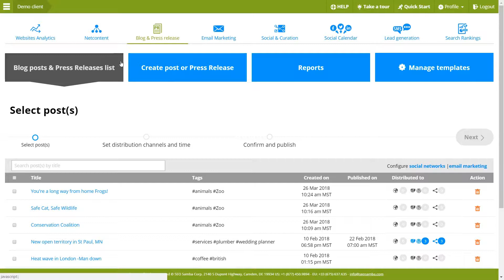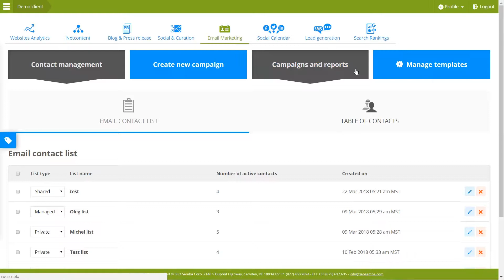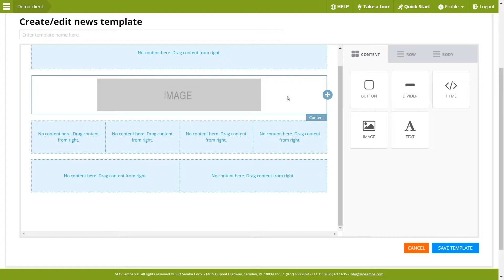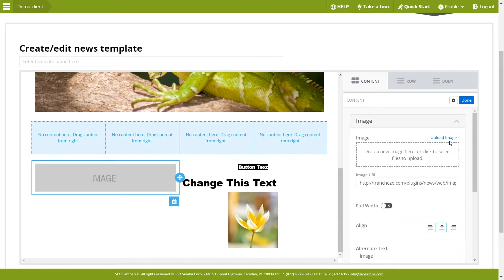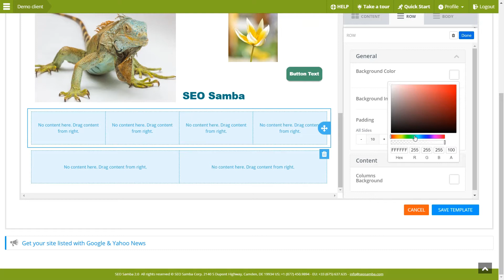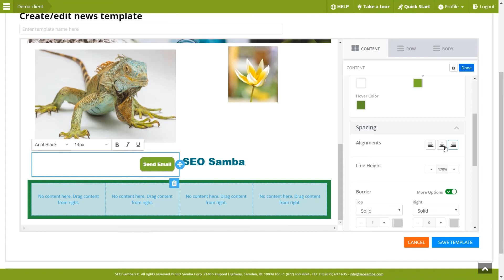SeoSamba Tutorial: Marketing Operating System Content Editor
- SeoSamba is the franchise marketing automation framework to build, manage and optimize websites for top search engine performance. SeoSamba patent-pending, hybrid open source marketing framework is built around SeoSamba MOS and SeoToaster Ultimate CRM